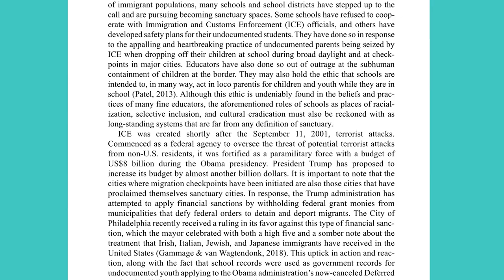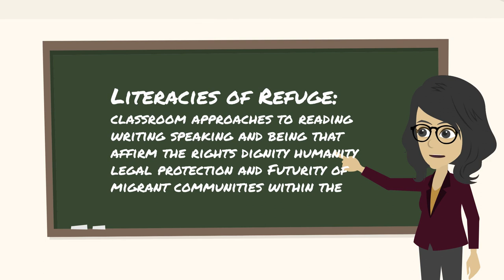Literacies of Refuge: "Pidiendo Posado" as Rituals of Justice